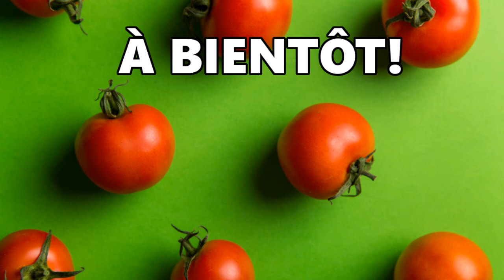Les HYBRIDES sont-elles des OGM | Qu'est-ce qu'une TOMATE indéterminée | Semences biologiques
Dans cette vidéo, je prend le temps de vous faire un petit cours de tomate 101. Je vous explique ce que sont des plants de tomates déterminés et indéterminés, je démêle pour vous la différence entre les semences à polinisation libre et les hybrides F1 et je vous parle des différences entre les semences biologiques et celles qui ne le sont pas.

Si vous voulez échanger et poser vos questions sur le jardinage et la permaculture, rejoignez-nous sur Facebook!

*Fertilisant bio Gaia Green 4-4-4 (Compagnie Canadienne)
*Lampe fluorescente à semis 5000K
*Petit sécateur
*Huile de neem pressée à froid
*Couverture flottante pour le froid et les insectes

||| VIDEOS

Cherry tomatoes
DapurMelodi from PEXELS

Transitions : tomatoes on red background
Cottonbro from PEXELS

||| PHOTOS

Cluster of tomatoes
Eva Elijas from PEXELS

Cherry tomatoes on green background
Toni Cuenca from PEXELS

||| CHAPITRES

0:00 Intro
0:17 Les types de tomates
2:01 Les catégories de semences
4:13 Est-ce que les hybrides sont des OGM?
5 :22 Les semences biologiques